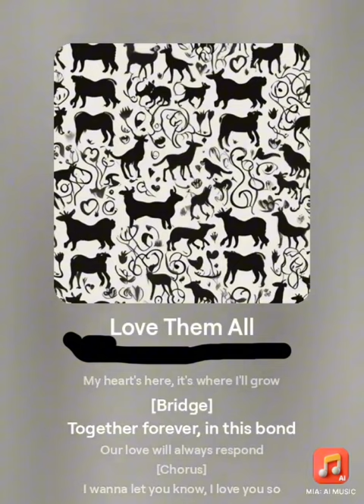October 11, 2024